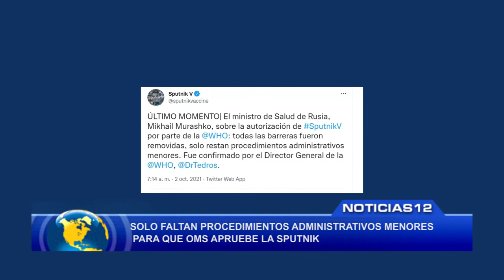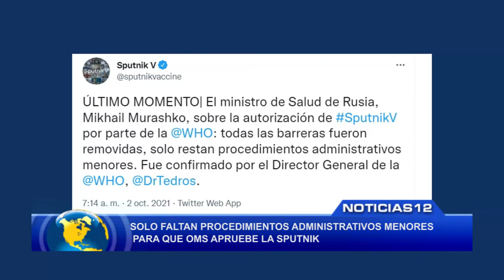OMS aún no da luz verde a vacuna cubana que será aplicada a niños y adolescentes en Nicaragua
Noticias12Nicaragua 4 de las vacunas que ya fueron aprobadas para uso de emergencia en Nicaragua todavía no son aprobadas por la OMS, Conozcamos cuales son